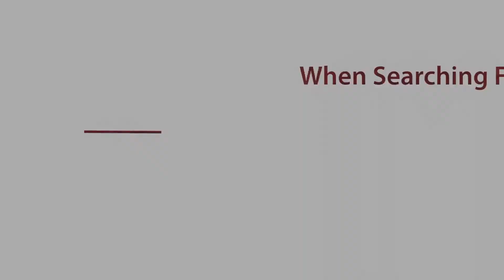Pest Control Chattanooga | Pest Control Exterminator Services in Chattanooga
Call Stan's Pest Control Now!
Pest control in Chattanooga, Hixson.  We are a pest control exterminator company and offer pest control services.  We exterminate termites and offer termite inspections.  Our pest control products, supplies, equipment and technology are ideal for home treatment.  We cover Chattanooga including Brainerd, Ooltewah and Signal Mountain.

Relevant Niches:
Fipronil, exterminator Chattanooga cost, pest control prices, Near Georgia Ave and Shallowford Rd, winged termites, termite treatment cost estimator, Close to Ruby Falls, Close to Brainerd Rd within Chattanooga, Close to Tennessee Aquarium, Within areas 37421 and 37363, tiny brown bugs, termite treatment chemicals, how to get rid of insects in kitchen, silverfish, termite bait, tiny black bugs in kitchen, Abamectin, tiny black bugs in bed, Hydramethylnon, hemiptera, pseudococcidae, best pest control Chattanooga, Near to North Chattanooga within Chattanooga, exterminator Chattanooga, Hixson bed bugs, how to get rid of termites, small black bugs with hard shell in house, do it yourself termite treatment, Within easy distance to locations Brainerd, Ooltewah and Signal Mountain, tiny black bugs in bathroom, bed bug, termites signs, earwig, Cyfluthrin, what kind of bug is this in my house, termite extermination companies, aphids, termite extermination cost, termite control methods, termites in house

Call our pest control professionals in Chattanooga today - Areacode 423.